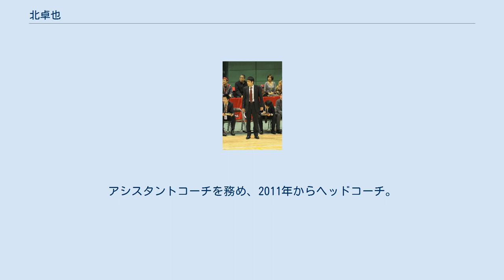北卓也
北 卓也（きた たくや、1972年5月29日 - ）は、石川県羽咋市出身の元バスケットボール選手、指導者。
185cm、80kg。
川崎ブレイブサンダース所属。
現役時代の背番号は51。
（2020年、クラブ初の永久欠番となった。） 羽咋中学校時代に全国中学校大会、羽咋高校でも国体に出場した。
 拓殖大学に進学し、4年次にインカレ優勝を果たし、最優秀賞選手賞も受賞する。
 卒業後の1995年、東芝に入社。
同年の福岡ユニバーシアードで銀メダル獲得。
 全日本のメンバーにも選ばれ、多くの国際大会を経験する。
 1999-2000シーズンにはオールジャパンとリーグで2冠達成。
JBLではMVP・ベスト5、さらに「オールスターゲーム」でもMVPを獲得する。
 2000年にはさいたまスーパーアリーナのこけら落としとして開催された「スーパードリームゲーム2000」にて、ドリームチーム相手にこの試合日本最多となる13得点を叩き出す。
 2006年、タレントの久保恵子と結婚。
 2008年、現役引退を表明。
アシスタントコーチを務め、2011年からヘッドコーチ。
 2019年5月、ヘッドコーチを退任し、川崎ブレイブサンダース初代GMに就任。